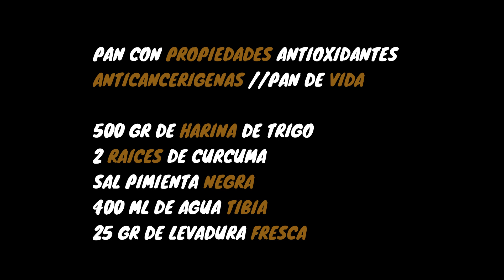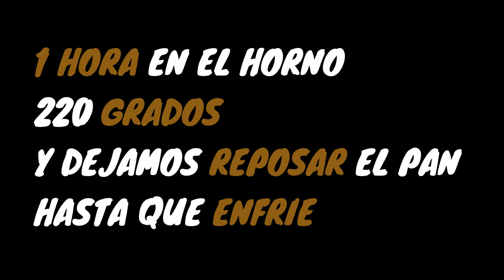PAN DE CURCUMA ANTIINFLAMATORIO - COCINANDO CON MI PERRO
En el programa de hoy preparamos un pan de curcuma antiinflamatorio.
Muy beneficioso con una fabulosa raíz de curcuma y todos los beneficios de un pan hecho en casa con un tiempo de fermentación más lento pero más natural.
un pan de curcuma  pensado en otra variedad con posibilidades
curativas y sabores nuevos.
Un enfoque de cocina que te cuida el cuerpo y la mente.
Basado en mejorar la salud y la felicidad.
Todo esta en el mismo circulo, el circulo de la felicidad.
Cocina positiva de maravilla en la cocina para cocinando con mi perro 2020.
Te esperamos en maravilla en la cocina con más programas extensos de cocina de tu a tu con un entretenimiento diferente y otro enfoque en cocina.
pan de curcuma amarillo natural, pan anticancerigeno, pan antiinflamatorio, pan antioxidante, pan nueva evolución, pan de la vieja botica, pan de raíz alimentaria, pan lleno de vida para tu casa y tu famila, en estos días de cuarentena sin salir de casa.
Cuidarnos con alimentación y ejercicio y pensamientos positivos.